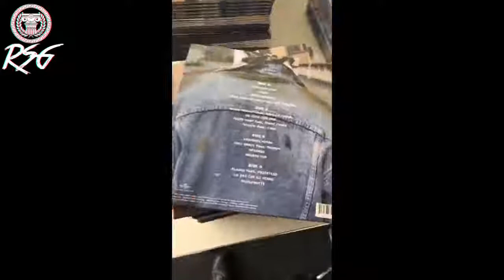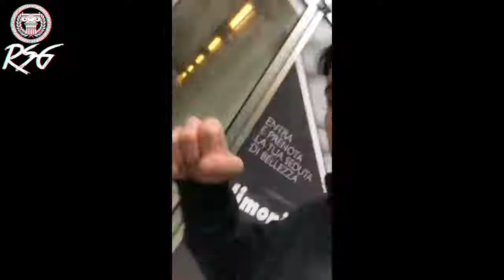SIDE SPIEGA LA SITUAZIONE CON LA DARK POLO GANG e ENZO DONG SU ITALIA 1 RSG ENT